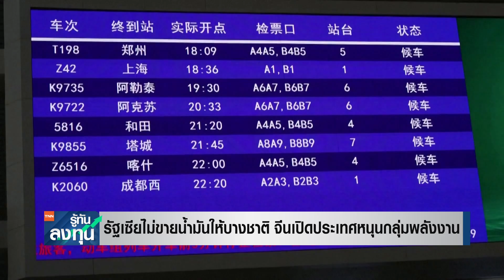รัฐเซียไม่ขายน้ำมันให้บางชาติ จีนเปิด ปท.หนุนกลุ่มพลังงาน I TNN รู้ทันลงทุน I 28-12-65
ล่าสุด ผู้นำรัสเซีย ห้ามการจัดส่งน้ำมันและผลิตภัณฑ์น้ำมันให้แก่ชาติที่เข้าร่วมในการกำหนดเพดานราคาน้ำมันรัสเซียไม่เกิน 60 ดอลลาร์/บาร์เรล